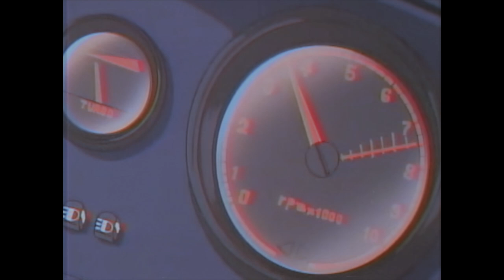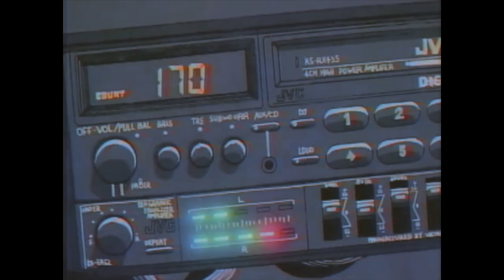Mirage - Aileron (Goddanm)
Retrowave vibes, high velocity on rally cars, car crashes, a beautiful blondie and a big challenge. Its good to be on late 80s  and early 90s...

Gen Todoroki, a talented but accident-prone rally driver, gets offered a sponsoring deal by a big-shot car company—and the deal comes with a chance at the Safari Rally Kenya championship. But the road there is bumpy and rich with tough competitors...

If you like the music and the video please suport the artists!

Goddamn (OVA)1990® base on the manga by Kaoru Shintani 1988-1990 ®
“Mirage” performed and produced by Aileron ® 2016